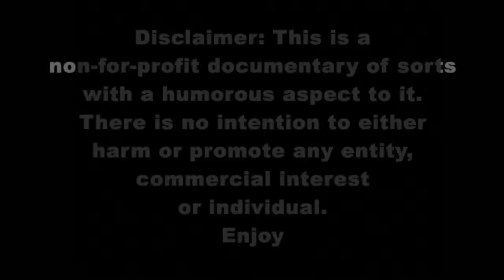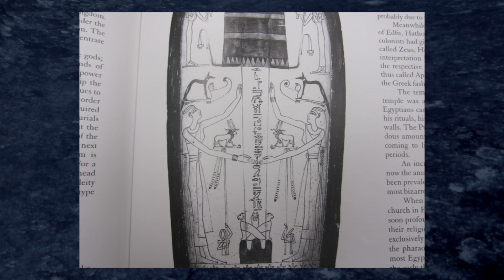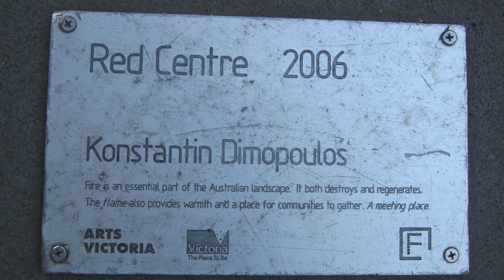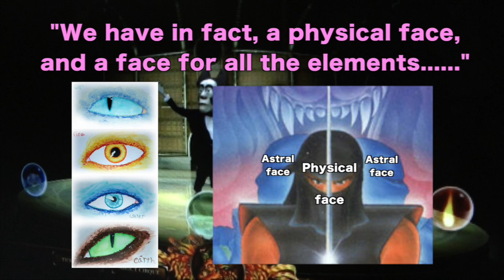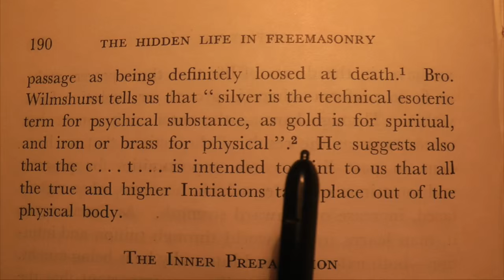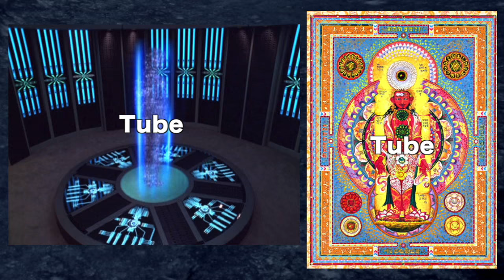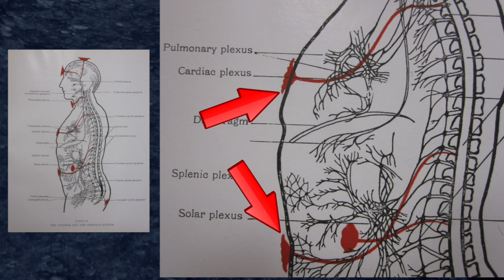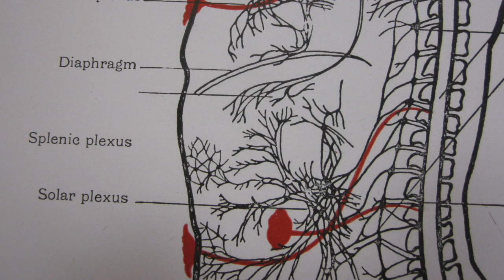UNBELIEVABLE - Gods / Astral Faces / Lotus Portals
Portals with your tree and cherubim keepers.